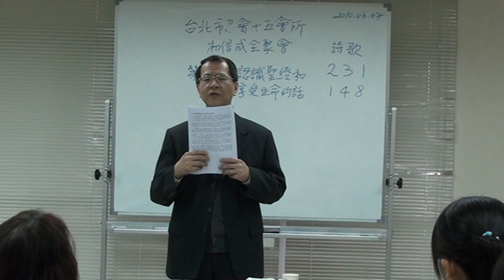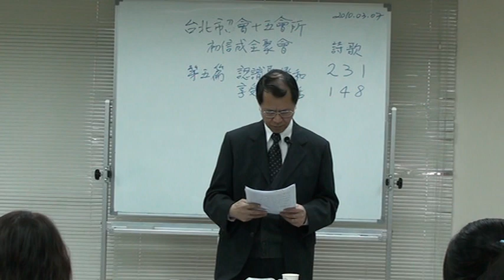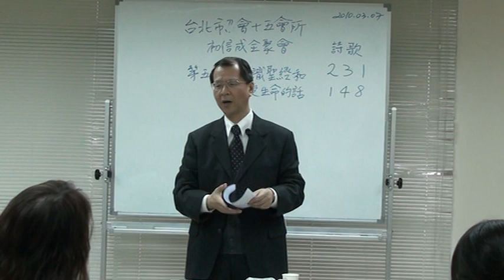2010-0307 H15初信成全聚會2 第05篇 認識聖經和享受生命的話 信息07